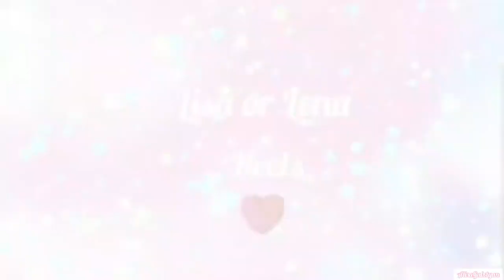Lisa or Lena Heels👠👡❤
This time  heels👠👡💖
Lisa or Lena???
Which one do you choose???